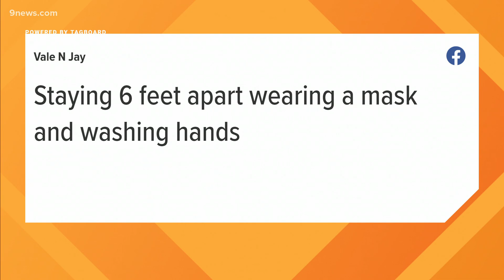Colorado COVID-19 numbers trending downward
Lower COVID-19 numbers are good news for Colorado. Lori Lizarraga details the latest coronavirus trends in the state.

9NEWS (KUSA) is located in Denver, Colorado.